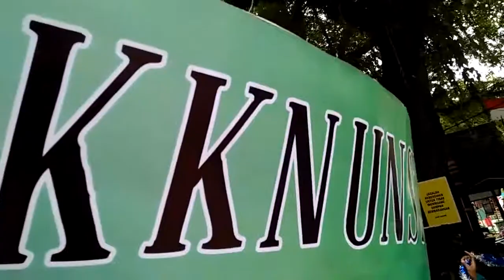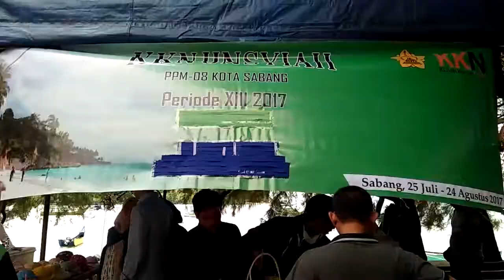Pameran Rotan Iboih